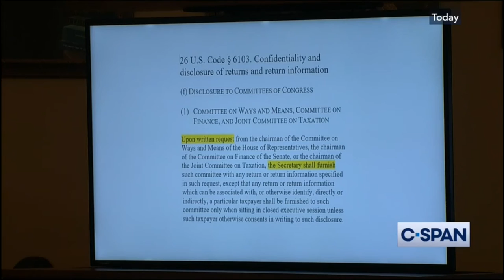Rep. Pascrell obsesses over Trump's tax returns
Rep. Bill Pascrell (D-NJ) angrily accused the Secretary of Treasury Steve Mnuchin of breaking the law for not releasing PresidentTrump's federal income tax returns; but Pascrell and the rest of the Democrats are opposed to releasing the Biden's tax returns after their corrupt dealings in China, Ukraine and Romania.

* FYI: (I noticed the woman in the video) On July 16, 2019 President Trump announced Monica Crowley's appointment as Assistant Secretary for Public Affairs in the Treasury Department. Crowley replaced Tony Sayegh, who left the position in May, as the top spokeswoman for Treasury Secretary Steven Mnuchin. Fox News confirmed that it terminated its contract with conservative commentator Monica Crowley amid reports that she had been selected to join the Trump administration.